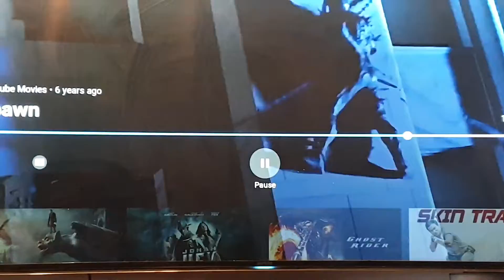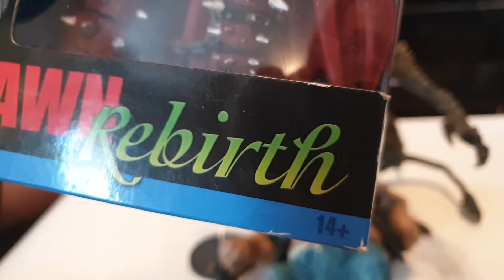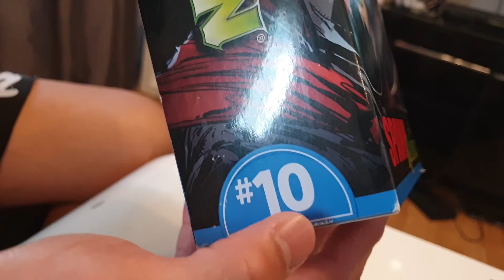Spawn, Clown and Violator Mcfarlane toys review